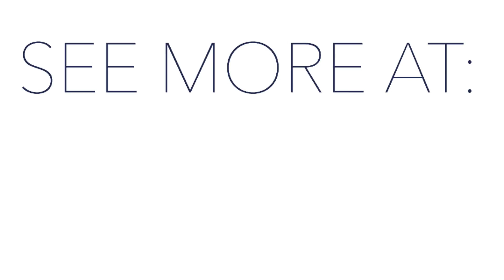SENA FURNITURE : PONTE wardrobe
Gray, yellow, blue or maybe red? Choose your ideal wardrobe PONTE with optional bed ❤️👇

👨‍🔧 ASSEMBLY INSTALLATION AS AN OPTION